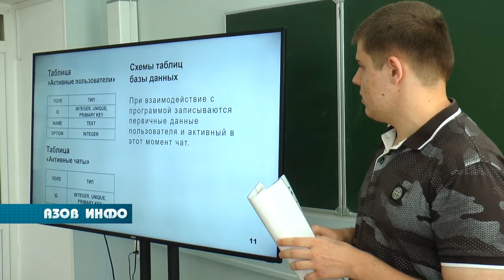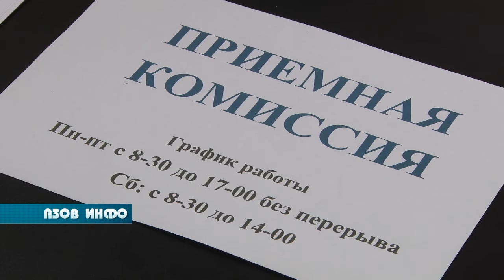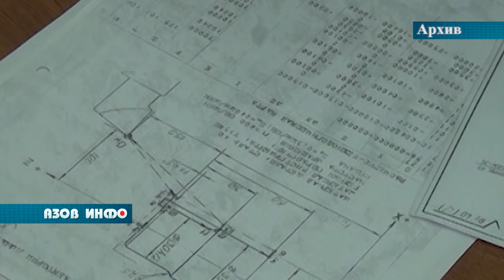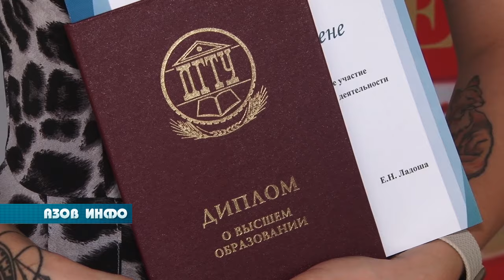АТИ ДГТУ: вчера, сегодня, завтра...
Завершилась горячая пора сдачи ОГЭ и ЕГЭ. Уже  вручены аттестаты выпускникам 9-х и 11-х классов, перед которыми стал выбор - в каком учебном заведении продолжить обучение, и конечно, желательно получать профильное образование рядом с домом.